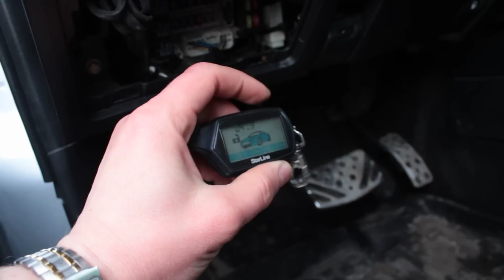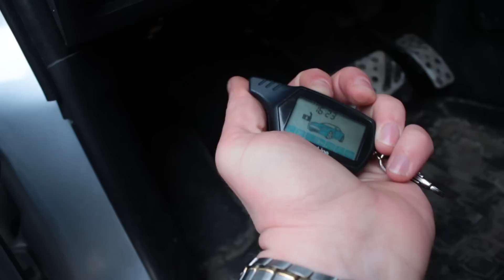Температура автозапуска (как выставить температуру автозапуска) Starline A91 Старлайн А91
Starline A91 Старлайн А91 установка температуры автозапуска (как выставить температуру запуска)